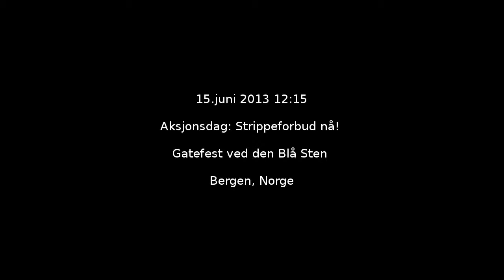15.06.2013 Aksjonsdag: Strippeforbud nå! Gatefest ved den Blå Sten